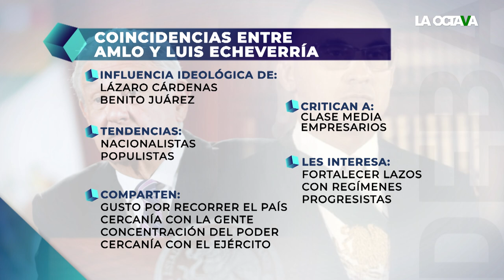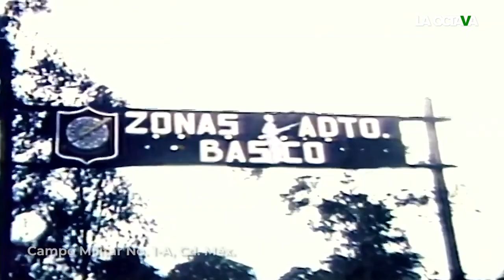¿SE PARECEN en ALGO AMLO y ECHEVERRÍA o es UNA NARRATIVA PARA GOLPEAR desde la OPOSICIÓN? DEBATIENDO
En días recientes emergió una narrativa que señala que el presidente López Obrador comparte muchas cosas en común con Luis Echeverría. ¿Qué tan cierto es esto? Los expertos analizan en nuestra edición de hoy de Debatiendo. En punto de las 20:00 hrs a través del canal de YouTube de La Octava.